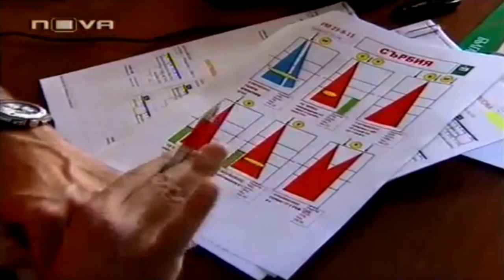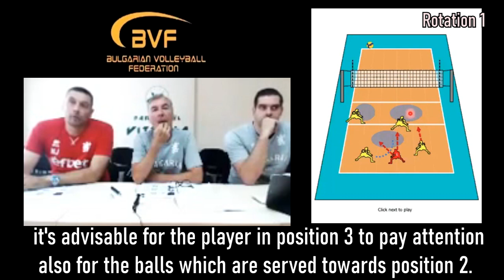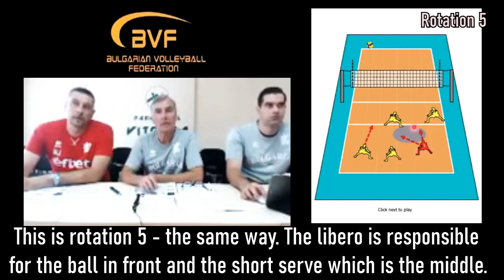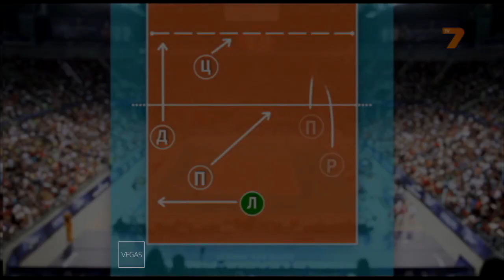FLOAT SERVE - how to position the receivers? | Volleyball Explained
📽 🏐 In several previous videos in the channel it was explained how to receive a float serve. But how should we position the receivers against the float serve in order to maximize our chances for success? 🧐 Enjoy the video!
Many thanks to our friend Danila Kudryavtsev for the Russian subtitles! :)
The full seminar of Silvano Prandi and Nikolay Zhelyazkov (in Italian and Bulgarian), organized by the Bulgarian volleyball federation, can be found
How to Receive a Float Serve | Part 2 | Erik Shoji, Matt Anderson, Michal Kubiak, Wilfredo Leon
All earnings will be re-invested in the channel.
Thank you in advance!
All copyrights belong to the relevant holders.
Silvano Prandi (born 13 November 1947 in San Benedetto Belbo) is an Italian volleyball coach, currently the head coach of Chaumont Volley-Ball 52. In 1980, his men's professional team, CUS Torino Pallavolo, won the European Champions League. He was the head coach of the Italy men's national volleyball team from 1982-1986, in which he won the Bronze medal at the 1984 Olympics in Los Angeles, California. He was also the head coach of the Bulgaria men's national volleyball team also from 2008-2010.